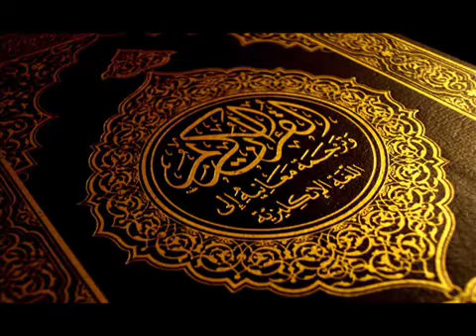Holy Quran - Surah 97 - Al Qadr - Sheikh Yasser Al Dosari